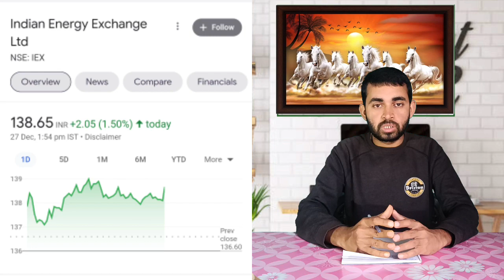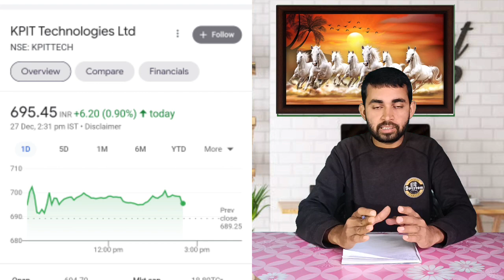IEX share news । Adani wilmar । Zomato ltd । Lic share । IRFC । Kpit technology | Stock news today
In this video you will know about IEX share , zomato ltd , adani wilmar , KPIT technology and lic share latest news .

IEX buyback update
Adani wilmar news
Zomato ltd latest news
Kpit technology share news

Hash Tags -

Please Note:-